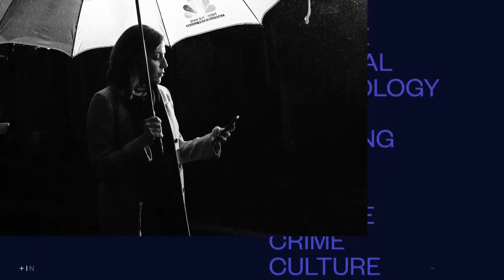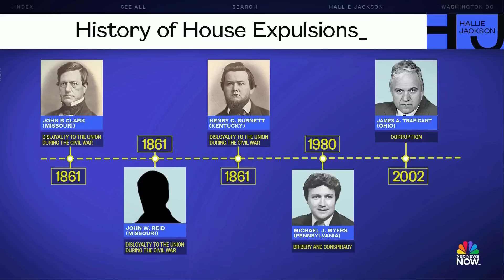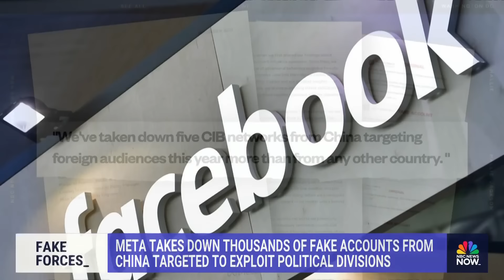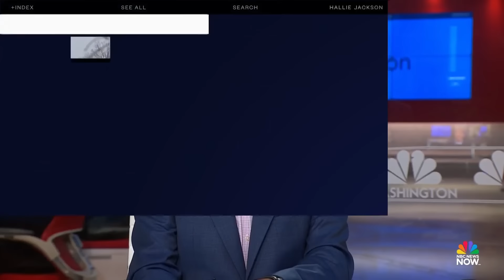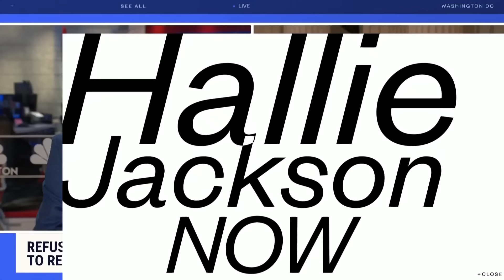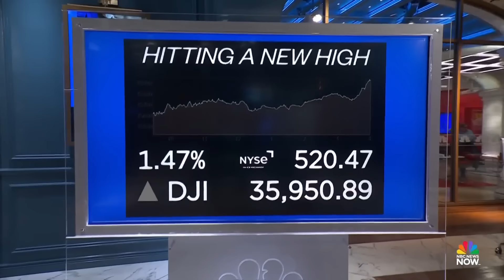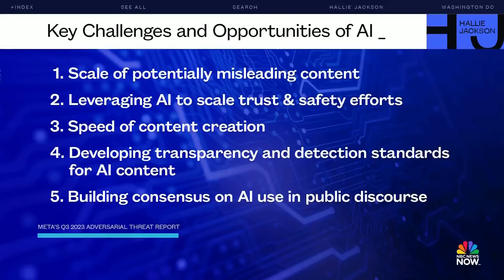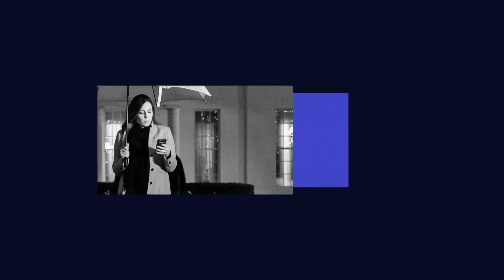Hallie Jackson NOW - Nov. 30 | NBC News NOW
Eight more Israeli hostages released by Hamas, Netanyahu meets with Blinken, vows ‘nothing will stop’ Israel from eliminating Hamas, and brown water advisory issued in Hawaii as flood waters hit island with floating debris.